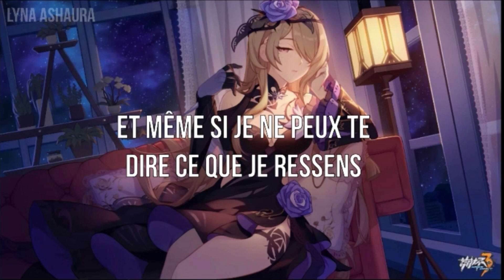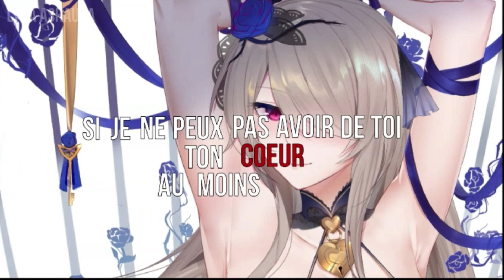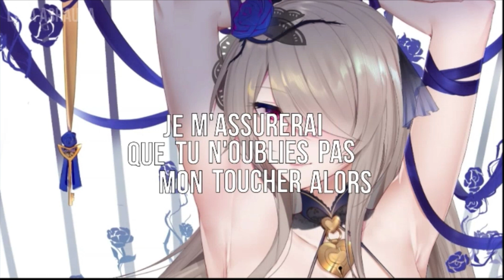NightcoreFR - SexFriend (Utau) + PAROLES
~♥DISCORD OFFICIEL♥~

                                                 INFOS VIDEO
Artiste: Utau
Anime / Personnage / Mots clés: Honkai Impact - Rita
PAROLES:
Je ne suis pas du genre à me plaindre, cependant
Je sens que quelque chose ne va pas
Et même si je ne peux te dire ce que je ressens
Chaque fois que tes mains me touchent j'y repense

Je pensais que ça serait suffisant
Des actes sans aucun sentiment
Tant que j'étais à tes côtés
Rien d'autre ne pouvait m'importer
Seulement, ça ne cesse de grandir
Ton affection me fait languir
J'aimerais te crier "aime moi"
Pourtant..

Be my sexfriend

Si je ne peux pas avoir de toi ton coeur
Au moins j'aurai ton corps
Je m'assurerai que tu n'oublies pas mon toucher alors
Et même si cette relation seulement physique ne me suffit pas
Je cacherai ces sentiments en moi..
Serre moi plus fort !
Fais tout ce que tu veux de moi
Cette nuit je m'abandonne encore
Car toi et moi dans ce lit est mon unique réconfort
Dépêche-toi,
Fais-moi oublier
Que jamais tu ne m'aimeras
Embrasse-moi comme jamais aucun autre ne le fera !

être ami ne suffit pas
Je veux autre chose de toi
J'aimerais simplement que tu vois que je suis juste là !
être quelqu'un à tes yeux
C'est ici mon plus grand voeu
Je ne désire pas que notre relation soit un jeu

Si tu savais tout cela
T'enfuirais-tu loin de moi ?
Je me moque de souffrir tant que je peux rester avec toi
Mais puis-je espérer qu'un jour
Je recevrai ton amour ?
Suis-je condamnée à t'aimer en secret pour toujours ?

Au moins j'aurai du ton corps
Dépêche-toi,
Fais-moi oublier

Dépêche-toi,
Fais-moi oublier

Be my sexfriend

Et même si cette relation seulement physique, j'y mettrais fin de ce pas
J'exposerai ces sentiments en moi
Cette nuit la dernière de notre accord
Car toi et moi dans ce lit nous a fait à tous deux du tort
Je continuerai sans cesse d'espérer qu'un jour tu m'aimeras
Je t'embrasserai comme aucune autre ne le fera !